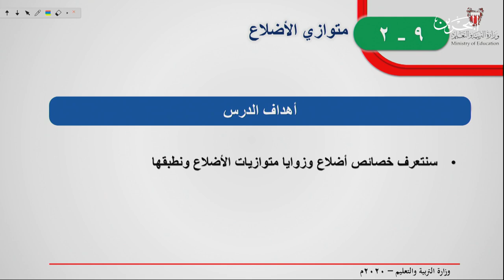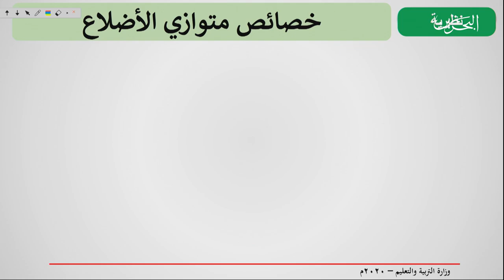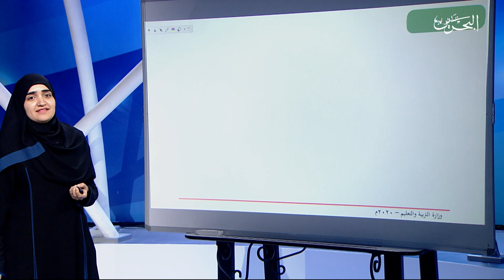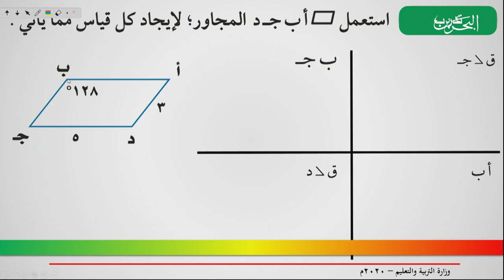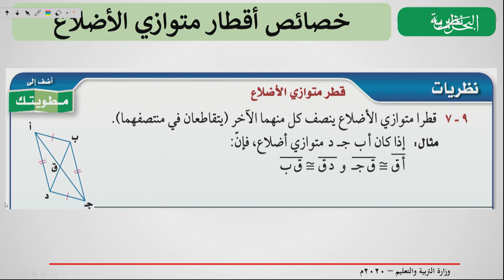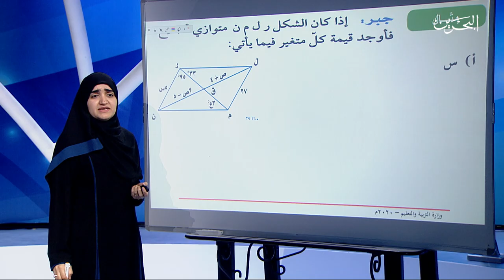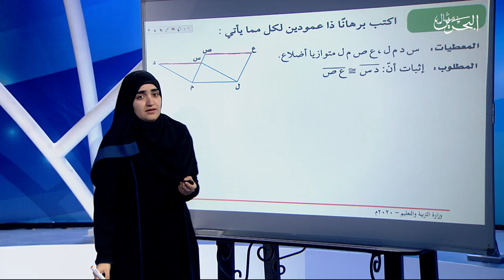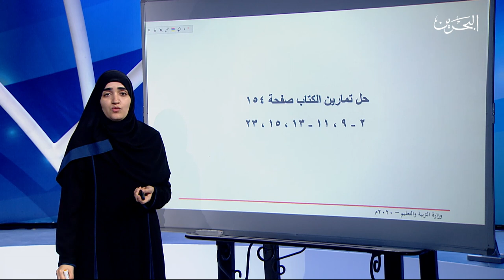رياضيات صف ثالث إعدادي | 6-5-2020